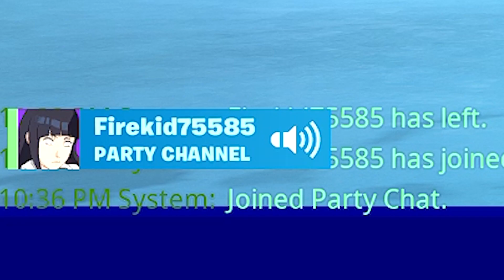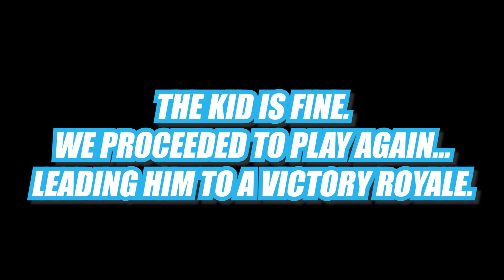He started to cry because of Fortnite